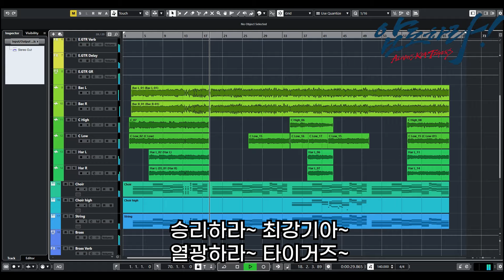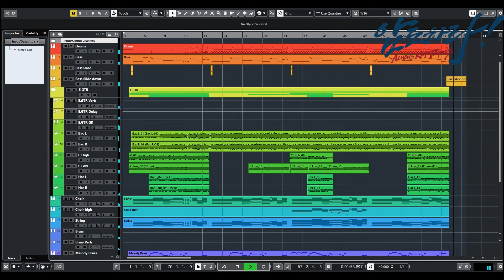기아 팀 응원가 - 외쳐라 최강기아 (Gloomy Sunday OST-András Spielt) Inst (MR 커버)